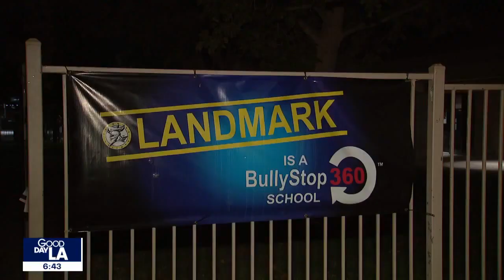Attorney discusses $27M bullying lawsuit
A California school district will pay a record settlement to the family of a 13-year-old who died following his injuries sustained during a fight.